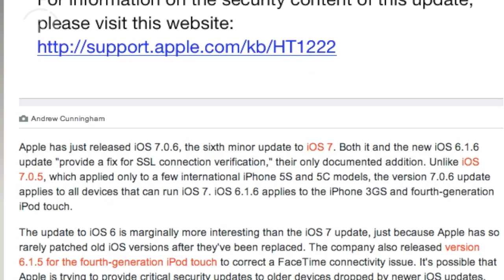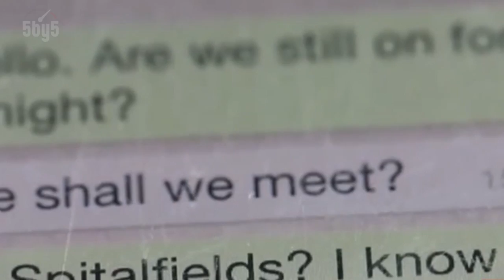The News on 5by5